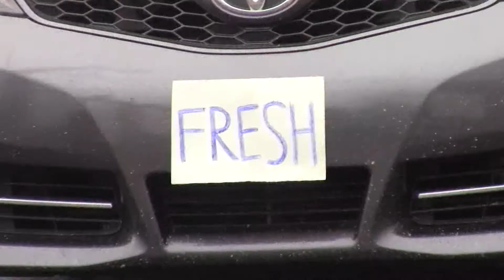Aces-TV 12/4 Episode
Aces-TV is produced weekly by students in the MCHS Broadcasting class.